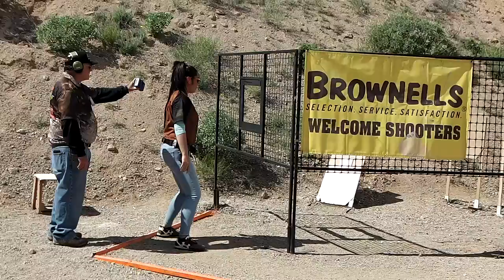Stage9 Area 2 2017 0010 Tiara